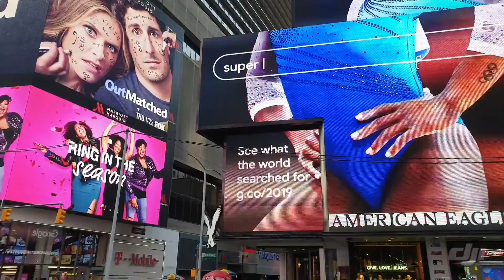A great walking in Times Square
Thas why I love New York